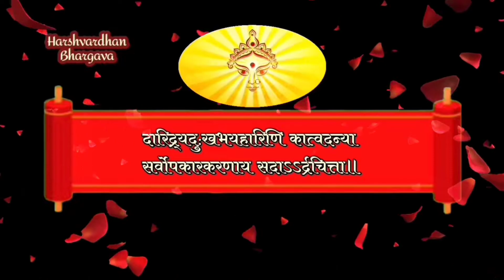Devi Maa Stuti | देवी माँ स्तुति | दुर्गा सप्तशती मन्त्र | Durga Saptashati Mantra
🚩🌹।।जय माता की।।🌹🚩

Pyare doston,
Welcome to our youtube channel "HARSHVARDHAN BHARGAVA"..I'm Harsh from New Delhi🇮🇳..Doston apna pyar aur support mujhpe banaye rakhein..Mere videos ko like karein, share karein aur channel ko subscribe karna bilkul na bhoolein..Please keep supporting..Aapka bahut-bahut dhanyawad💐🙏
एक प्यार भरा निवेदन:⤵️
अपना अनमोल प्यार व सहयोग मुझपर सदैव बनाए रखें। धन्यवाद।"
(आपका अपना "हर्ष")
जय भारत🚩🇮🇳🙏😊